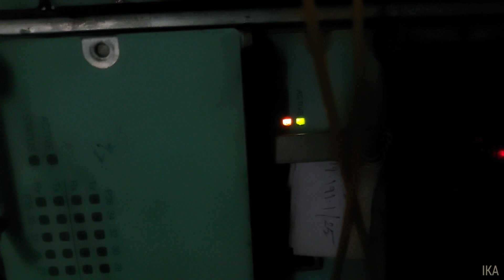STM-16 (MADM) का rebooting/reprogrammig कैसे होता है | Part 3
इस वीडियो में  मैं  STM-16 (MADM) ka rebooting/reprogrammig दिखाऊंगा |

In this video I will show STM 16 (MADM) rebooting/reprogrammig.